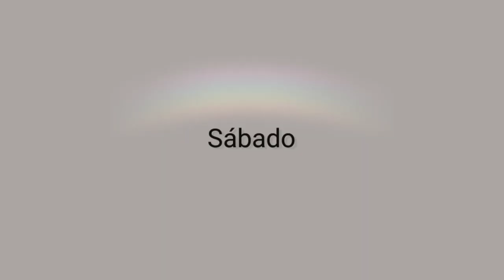As 7 Melhores Jovem Pan - Sábado 03/08/2019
7: Lil Nas X & Billy Ray Cyrus - Old Town Road
6: Ava Max - Sweet But Psycho
5: Imagine Dragons - Birds
4: Ariana Grande - Thank u, next
3: Shawn Mendes & Camila Cabello - Señorita
2: Calvin Harris & Dua Lipa - One Kiss
1: Post Malone & Young Thug - Goodbyes